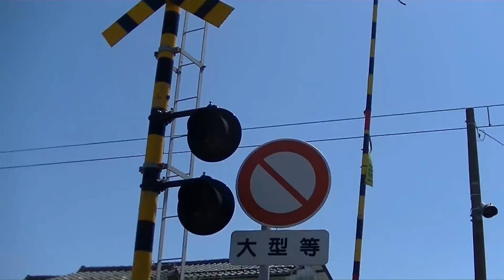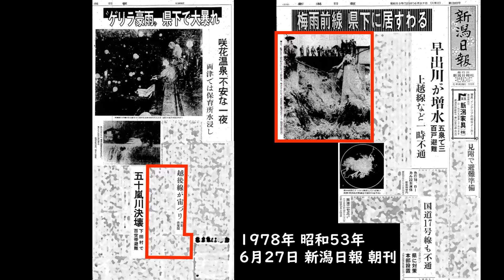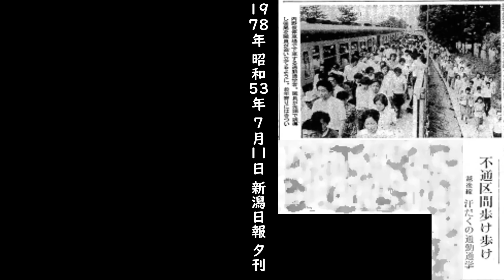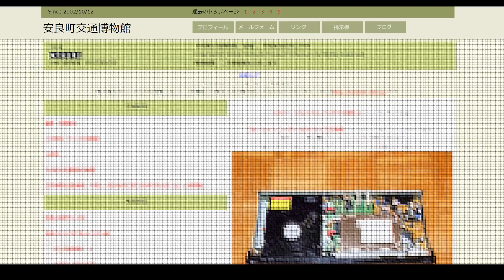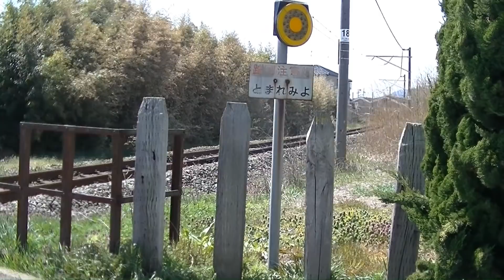【幻の駅】JR越後線 内野駅の構造の謎に迫ったら1か月半だけあった「内野仮乗降場」の存在を知る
内野駅は何故一線スルー構造ではないのか。
その謎を解き明かしたら
わずか1か月半だけ内野中学校の裏手に存在した幻の駅を発見した!!

今回紹介したブログ
安良町交通博物館 様

内野中学校前 仮乗降場についてまとめていらっしゃるページ

↑写真はこちらからチェック!!

動画をご覧になり、間違いに気づいた方や気になることがある方、また補足情報をお持ちの方や当時のことをご存じの方は、ぜひぜひ遠慮なくコメントをお願いします。いただいたコメントもこの「動画の立派な価値」になります。補足情報をいただいたものはいいねを押させていただきます。何でも、何でもお願いします!!

地図:Google Map 、、国土地理院地図(今昔マップon the web)

航空写真はこちら//国土地理院ウェブサイトより

新聞記事:新潟日報　(新潟県立図書館所蔵)

BGM [フリーBGM DOVA-SYNDROME / FREE BGM DOVA-SYNDROME]
フリーBGM  すべて 作（編）曲 ： こばっと 様
・キュートなマジック！
・捜査中です
・スポーツ・ダイジェスト
・うららかな日の楽しいお散歩
・てくてく

素晴らしい楽曲ばかりです。気になった方はぜひ下記URLから...
【作曲者様楽曲プレイリスト】